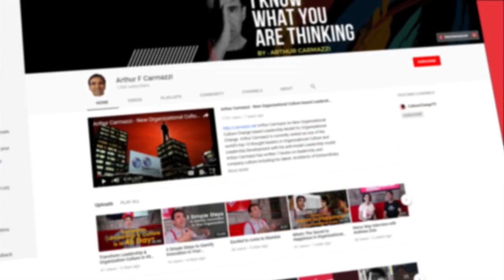Emotions Create Excellence!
Why is it that you walk into a place and go wow, this place is amazing!
All the little details are essentially designed to create the amazing outlines of awesomeness!
What is the emotion that goes into creating the concept of excellence? What is the primary drive that makes people do great things?